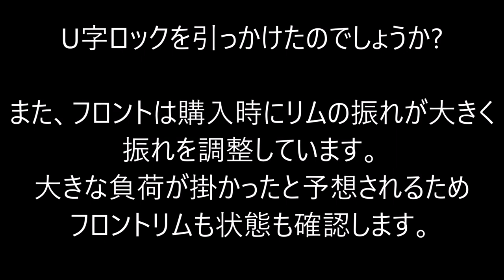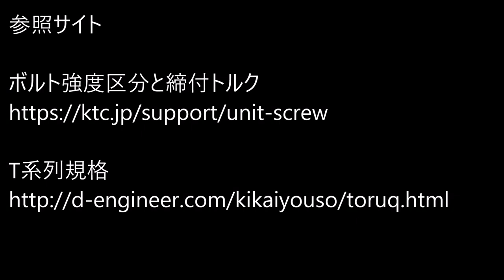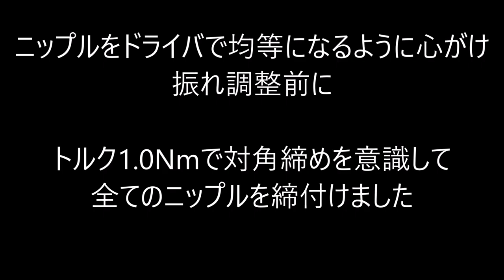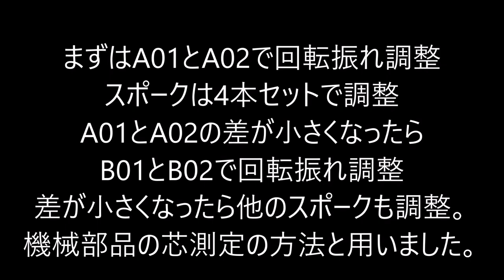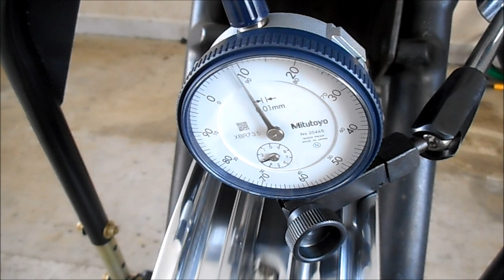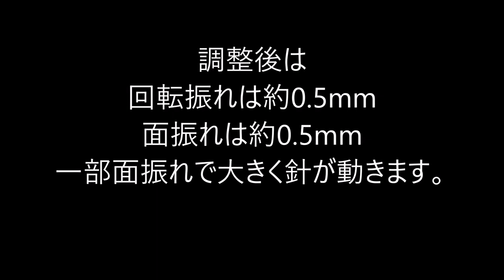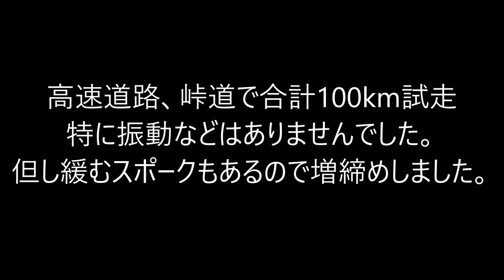スポーク張替え Mended Wheel spokes SUZUKI Grasstracker BIGBOY 2007 グラストラッカー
スポークを張替えました
Mended Wheel spokes
Beams Exhaust
2016年08月に中古で購入。
TU250G
スポーク張替え Wheel spoke#mended